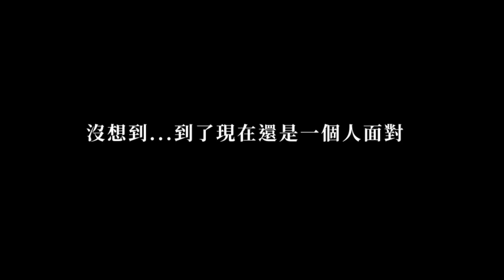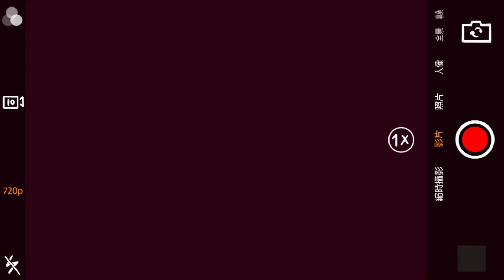2020 巴哈姆特 ACG 創作大賽 - 動畫組 - ESCAPISM 現實逃避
作品名稱：ESCAPISM 現實逃避

作者名稱：Lemon Hawker-Animation

作品簡介：
故事背景設定在主角和配角所就讀的高中內，主角 黑石潤子 個性內向害羞，害怕被關注，卻因好友 淺田乙女 拍攝超能力而意外在校內爆紅，在同儕的輿論壓力下，情緒失控導致超能爆走，負面情緒具象化成了怪物 ANGER，怪物大肆破壞，而能與之抗衡的、只有黑石潤子...